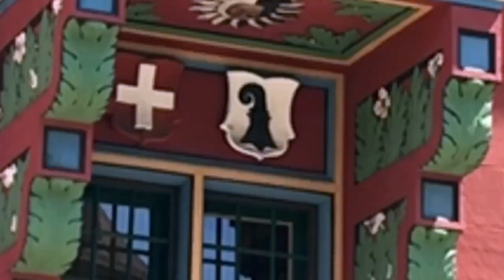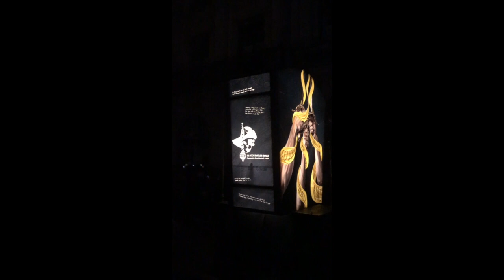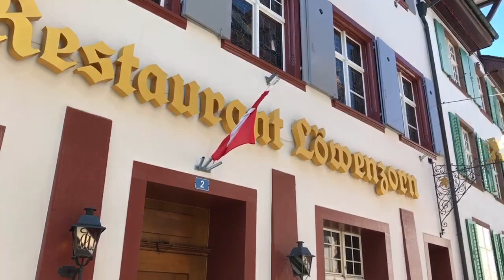Whats it like as a foreigner to live in Basel Switzerland 🇨🇭 - Real, Practical Tips for Basel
Hi Folks,

We want to show you around our adopted home town of Basel in Switzerland!

We give you Real, Practical Travel Tips to help you plan your visit to Basel. We show you around the Basel Altstadt, the Munster, the Rhein River and Marktplatz. We should you where to stay and where to eat in Basel.

We have lived in Basel for over 7 years. So we have a unique perspective on this city - we are neither locals, nor tourists. Let us show you the Charm, the Food and the Culture of Basel. We have really loved living here!

Have you ever been to Basel yourself? Tell us about it in the Comments. Or are you visiting soon? Then we can give you some great Tips for a stay in the City!

About the Channel:

Lynn and Andrew Mitchell are 50-something travellers who enjoy comfort and the finer things in life.
We started Einhorn Travel Accessories because of our passion for travelling the world, seeing amazing things and enjoying unique experiences together. In our videos we give you Real, Practical Travel Tips to help you plan your next exciting adventure.

We believe our extensive travel gives us a unique perspective, and we understand how important it is to have the right gear when you’re on the road. In our travel store, we source travel accessories from around the world and offer them on one site.  We would really appreciate you visiting our store and browsing through our extensive range.

We also have a homewares store, Einhorn Homewares, which offers a range of cool affordable homewares for any budget influenced again by our travels.